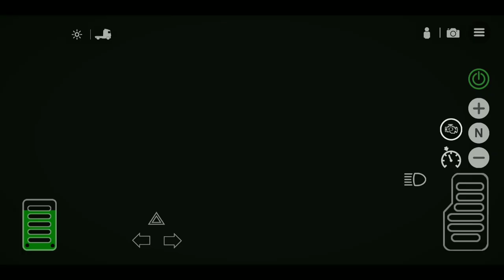Universal Truck Simulator - Peterbilt 579 with Double Tanker Trailer (New Update) + Hard Parking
In this video, let's drive the Peterbilt 579 truck (day cab version) with the double Tanker Trailer. We drive from Rosenheim to Fall.

What's New:
- New trucks (Kenworth T680 & Peterbilt 579)
- Double trailers (2 European & 2 American)
- camera can be rotated whilst using controls
- other bug fixes

Update/ Download Game:
•Android:

This is Update Version 1.9/ v1.9

Game Description:

Universal Truck Simulator brings next-gen simulation experiance to mobile

Main Features:
1. Large Map: Detailed 3D Real world locations with landmarks and long distance routes.

2. Trucks: European/American Trucks split in various axle formations (4x2,6x2,6x4 & 8x4).

3. Trailers: Wide range of European/American trailers (box, flatbed, lowboy, refrigerated, log, tanker, cattle etc..)

4. Own Garage: Players have the ability to Buy/expand their own garage with total freedom to move around inside and out.

5. Parts: All vehicles parts can be changed/upgraded such as the engine, gearbox, turbo, tyres, battery, radiator, coolant, oil, and horn.

6. Engine sounds: All engines include real sounds and performance

7. Damage system: The game features physical damage and truck body deformation on collision. vehicle parts have wear and tear system

8. Customisation: Vehicles can be fully be customised such as the color, body attachements, lights. interior customisation include change of  dashboard color, steering wheel, dash lights.

9. Skin Maker: Players can create custom skins for both trucks, trailers inside the game.

10.Weather: day/night and multi weather system which includes sunshine,